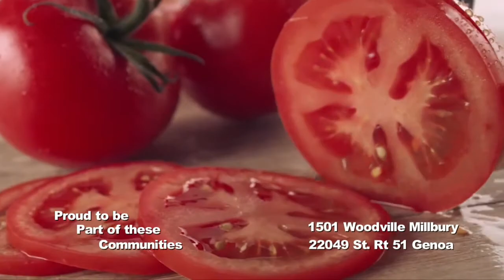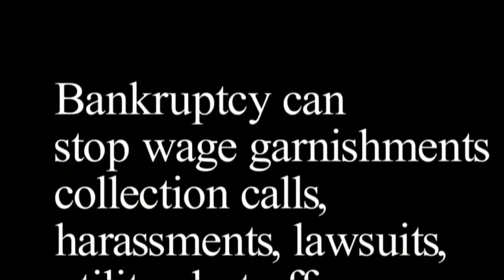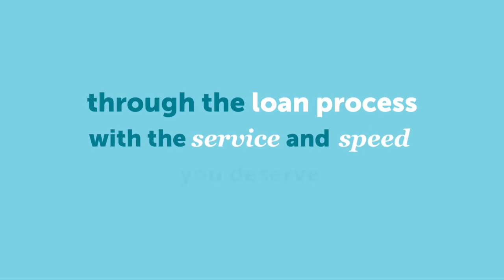012220 Eastwood at Otsego girls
Special thanks to GenoaBank Genoa Jeweler Graymont Genoa Subway Fairway in the 419 Branch NMLS 1766060 Fastrak Performance Heban, Murphree & Lewandowski, LLC maumee bay turf center Rex H Huffman A+ Building Maintenance Carpenter Country Quality Goods Walt Churchill's Market